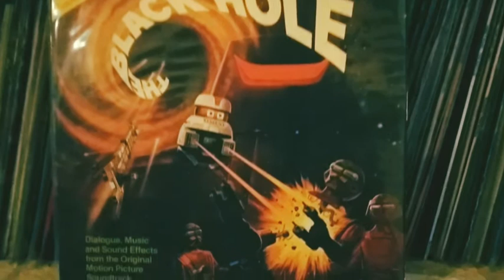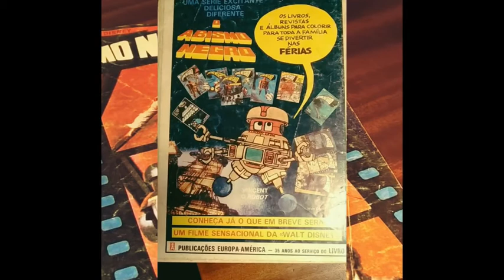70s Sci Fi cult classic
A short homage to "The Black Hole" movie and memorabilia from  Disney.